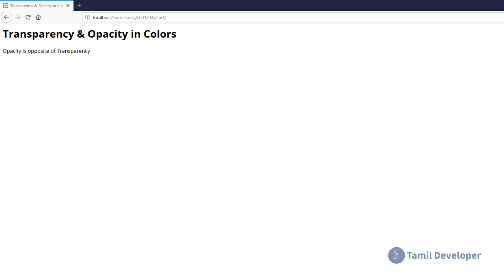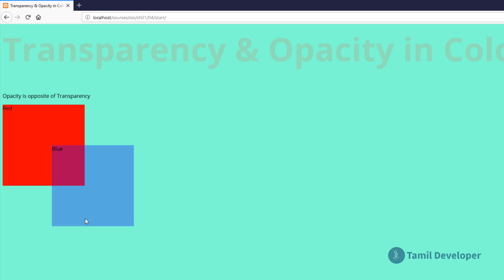CSS Transparency and Opacity Explained in Tamil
This video explains about transparency and opacity concepts in Tamil language